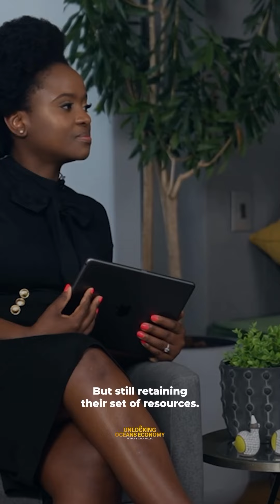Unlocking Oceans Economy - MARITIME STARTUPS: How to be productive?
Unlocking the Ocean Economy: We're diving deep into the world of maritime startups!

Join us as we explore innovative solutions and discuss how to maximize productivity in this unique industry.
Don't miss out on this conversation with experts who are shaping the future of the ocean economy.